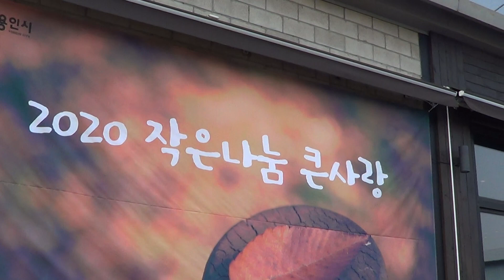가수 이석화 색소폰 / 또 다른 인연(이석화) 용인시 그린대학 총동문 바자회 행사 2020,11,13,